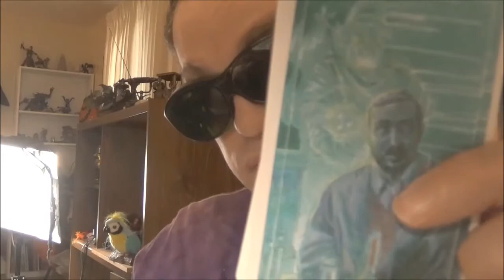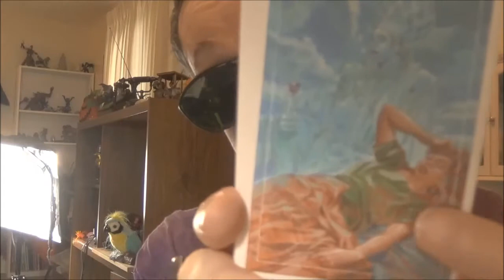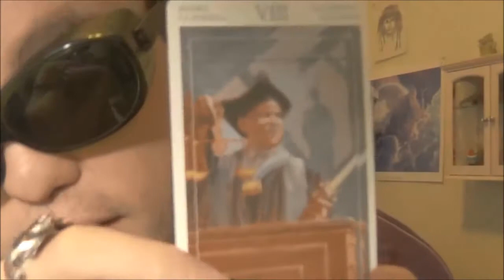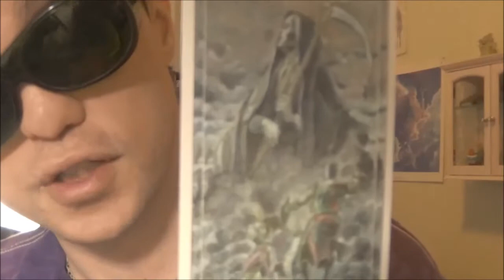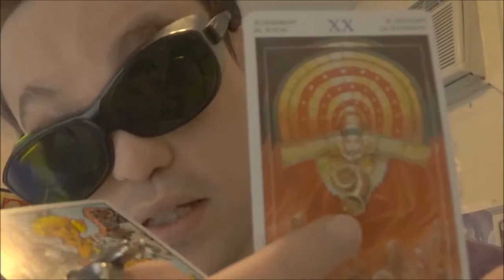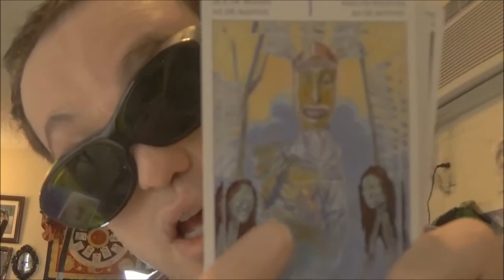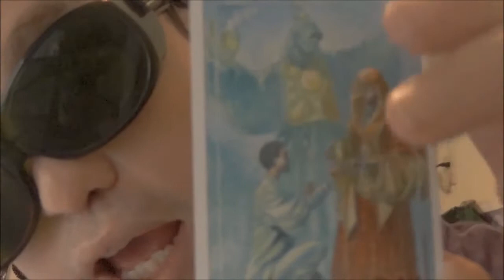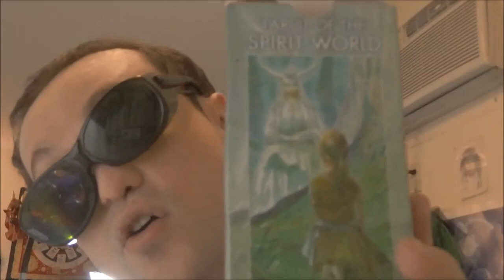Review and brief tutorial of Tarot of the Spirit World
Gomez reviews Tarot of the Spirit World. A Curious Cat request.

Free Music Audio ♥ Toccata in D minor bach ★ Classic ~ ★
by Classical Film

We're Morticia, Gomez and Slappy, the Spooky Stars of the Jekyllhydeclub. Come into the darkness with us, for everyone knows the Spooky Stars only come out at night. Being legally blind, and doing our own filming, we give a whole new meaning to the concept of "darkly inclined'.

On this channel you will be exposed to our true tales of the uncanny plus frightful product reviews of all the spooky items we shop for. We always find the most interesting items at the best prices that won't break your bank account for bank accounts have feelings to. Our interests range from spooky tarot, books and movies to spooky decor, clothing, jewelry and collectable action figures.
Social networks if you want to spook with us there  are: Instagram, pinterest, google plus, Tumblr and FB @jekyllhydeclub + twitter at gomezmorticia